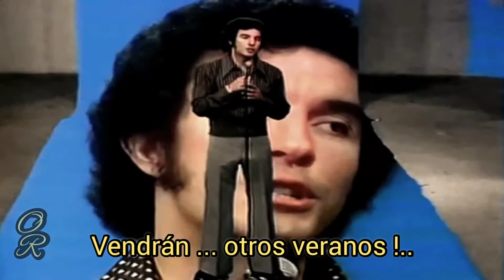Roberto Jordan - Amor de Estudiante - Con Letra